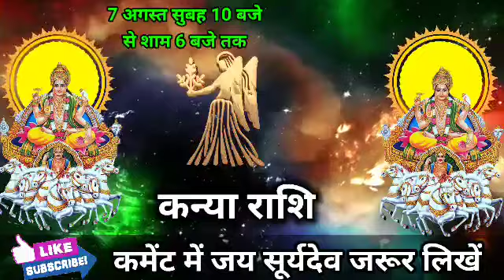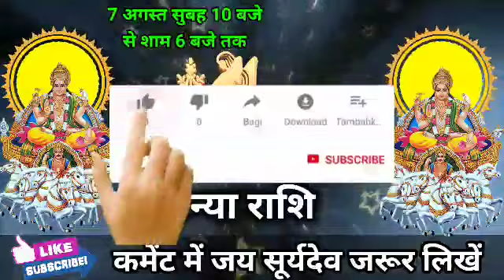कन्या राशि वालों 7 अगस्त की सुबह 10 बजे एक बहुत बड़ा गहरा राज खुलेगा खुशखबरी। Kanya Rashi